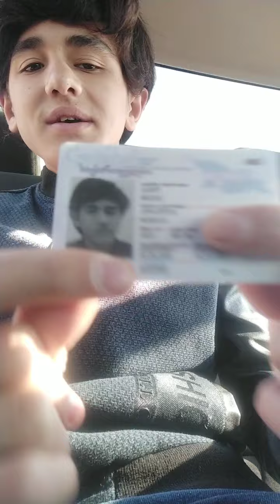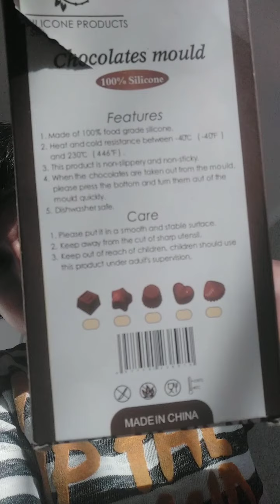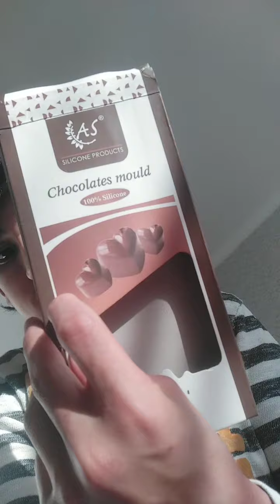პირადობა ავიღე გაჩვენებთ ნაყიდობებს ახალი საოჯახო ნივთები